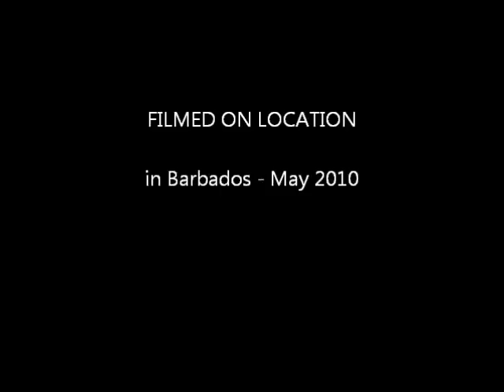Flying Gurnard, Barbados..wmv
Flying Gurnard encountered while diving around Barbados. May 2010